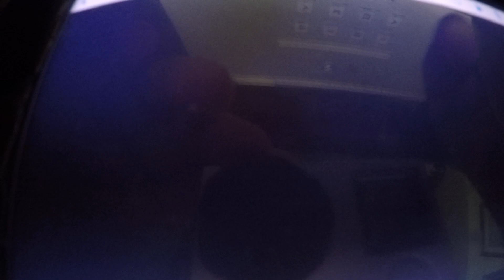Super Luigi Brandon Boynton Beach Mall Old Dalry And Subway 2022